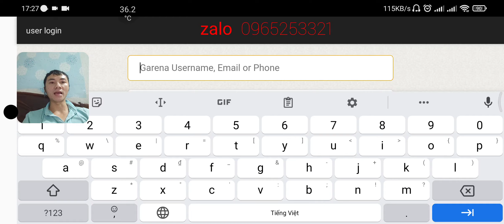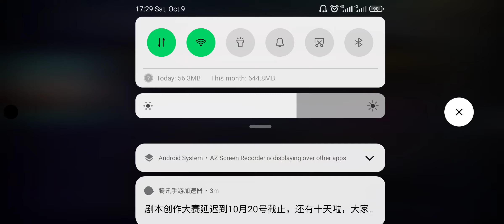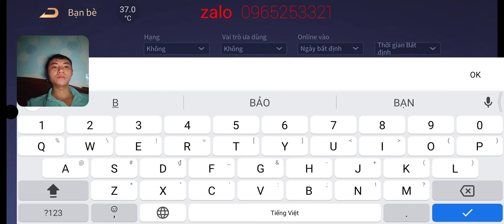hướng dẫn Cách Làm SỰ KIỆN CHUNG SỨC NHẬN QUÀ NHẬN TRANG PHỤC FREE game Liên Quân Mobile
@VCDGameTV  anh em đăng ký hộ mình kênh vcdgametv nhé.
ai chưa xong nv bình luận mã ở bên dưới mình sẽ giúp nhé